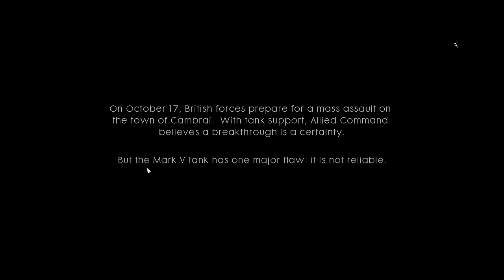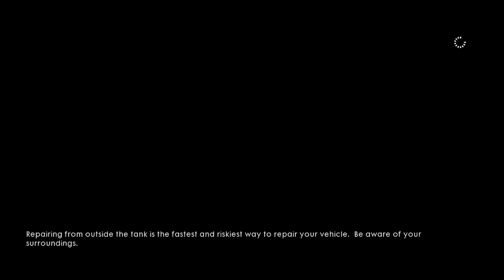When Battlefield 1 Turned Into Movie Scene 🔥#1 || Mud And Blood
When Battlefield 1 Turned Into Movie Scene 🔥|| Mud And Blood

battlefield 1

battlefield 1 walkthrough gameplay

battlefield 1 storm of steel

battlefield 1 pro gameplay

battlefield 1 revolution

battlefield 1 gameplay 4k

battlefield 1 pc gameplay

battlefield 1 cinematic scene